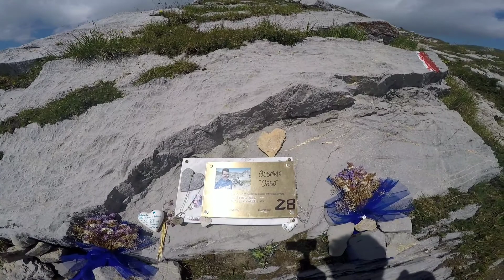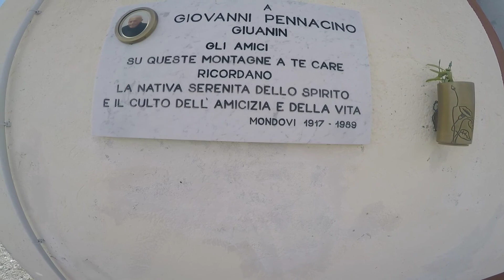MARCO PANTANI DEDICATO A TE🚴🚴🚵🚵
GRAZIE DI ESSERE ESISTITO